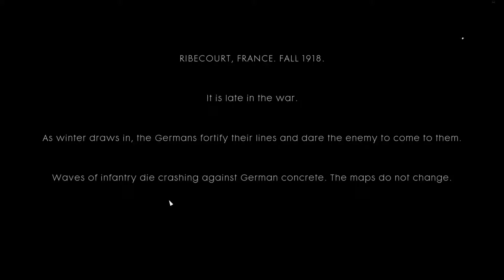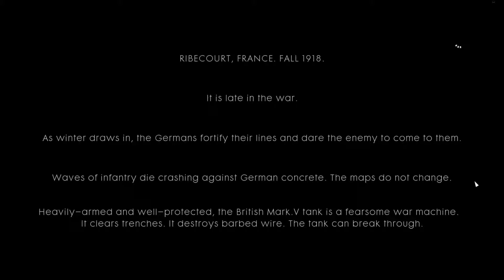Battlefield 1. Episode 1 - Black Bess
I am meeting a new lady in this video. She is a handfull!